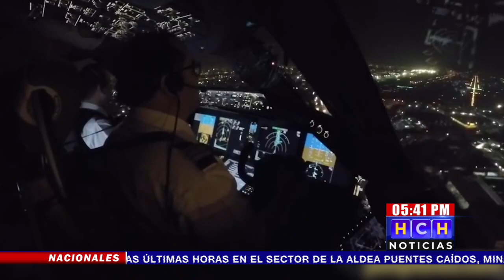CENAOS, Aeropuertos restringidos y navegación marítima cerrada debido a vientos acelerados